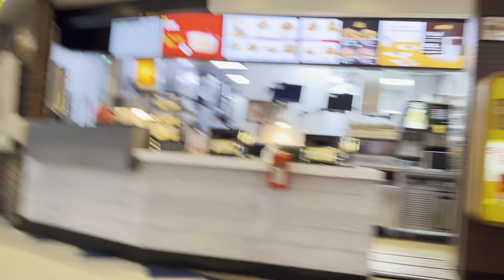McDonald’s | SEWA | Church ⛪️😊